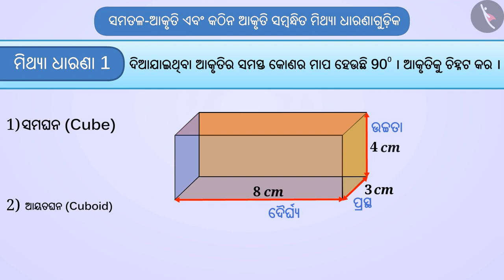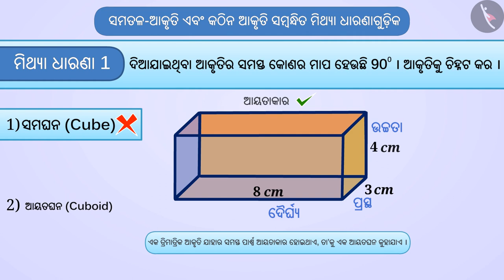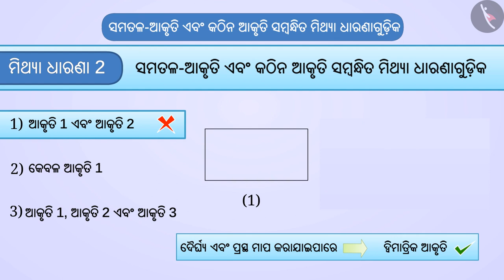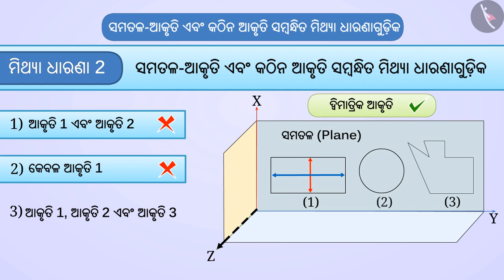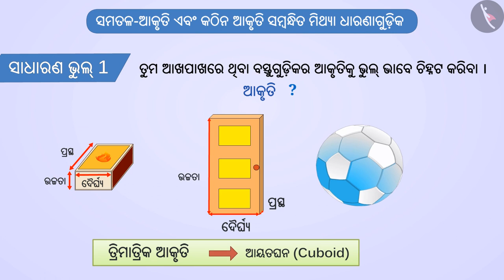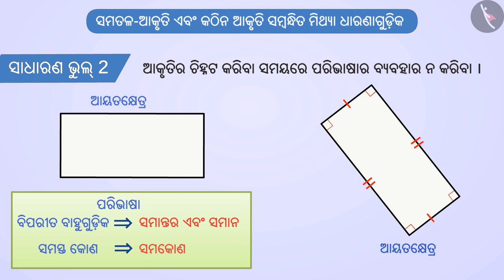ତଳର ଆକୃତି ଏବଂ କଠିନ ଆକୃତି | Part 3/3 | Plane figures and solid shapes | Odia | Class 7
Class 7 | ତଳର ଆକୃତି ଏବଂ କଠିନ ଆକୃତି | Part 3/3 | Plane figures and solid shapes | Odia | Class 7

TicTacLearn Video
Interactive Videos